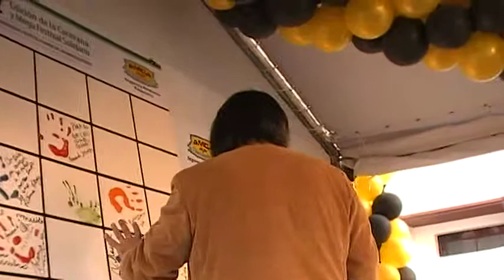Adrián Otero Solidario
Adrián Otero Solidario...Mayo 2010